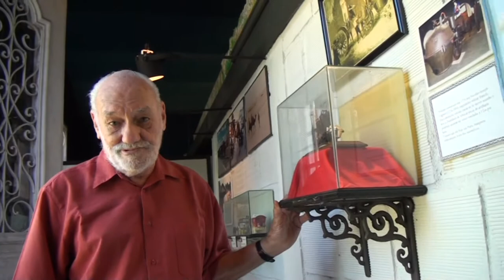MUSEU DOS TRANSPORTES - PARTE I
MATERIAL DIDÁTICO - Para uso dos professores visitantes